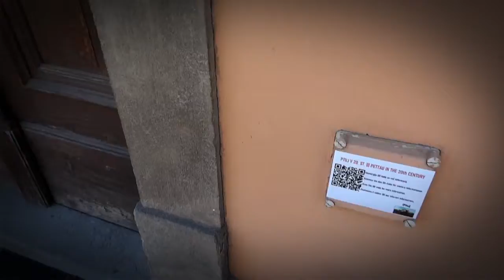iPTUJ # QR KODE ¤ 2021_SEP_27